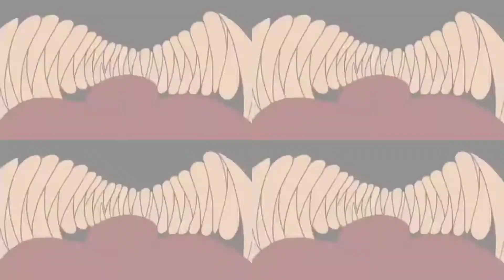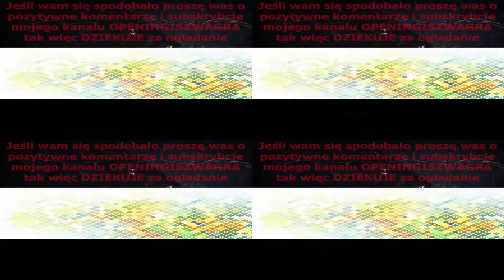Archie s Weird Mysteries 1999 Opening